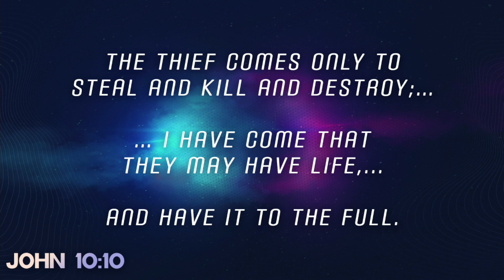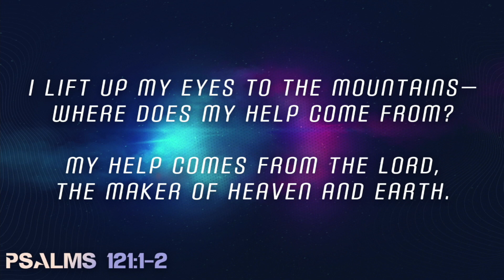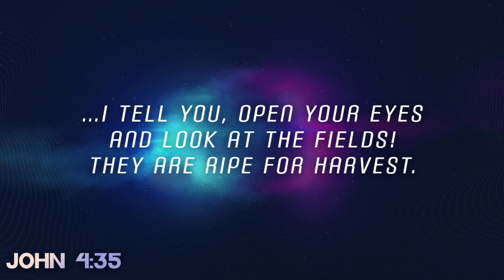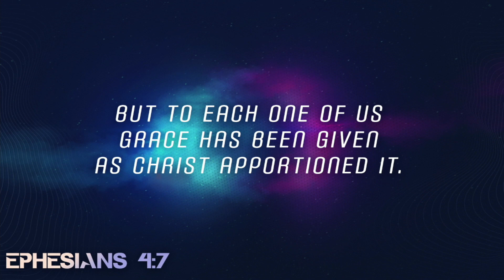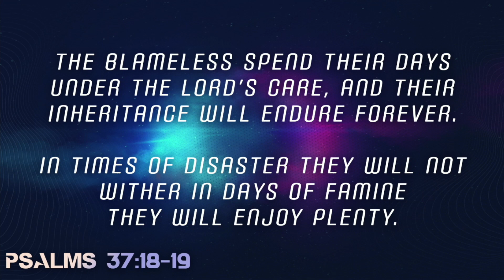The Right to Thrive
John 10:10

As human beings we want to ensure we survive every challenging circumstance we go through.  However, as a disciple of Jesus, survival is not enough. We are meant to thrive.  In this message we will examine the attributes of believers who live a full, abundant & thriving life.

0:00 - Intro
07:35 - WE NEED A PERSPECTIVE SHIFT.
13:33 - BELIEVE THE ANSWER LIES UPWARD.
17:57 - LOOK OUTWARD ON A REGULAR BASIS
23:31 - RECEIVE INWARDLY WHAT IS FROM ABOVE.
28:06  - Close